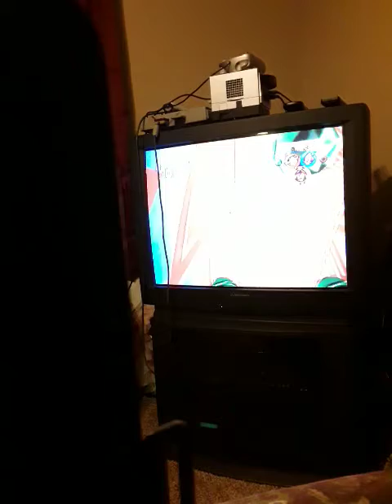me playing sonic heroes for ps2 part 56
now for part 56 which were on stage 5. How will it go? watch to find out. Hope you all enjoy! part 57 will be coming up next